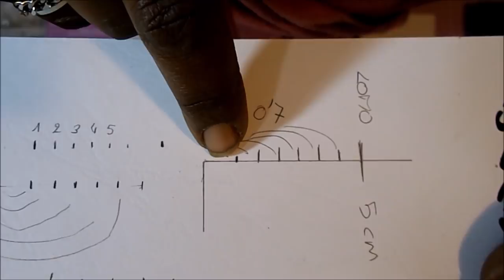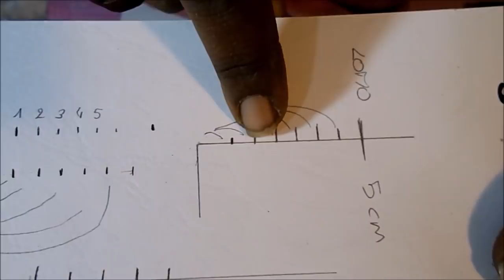Mini Album ROMANTICO con BigShot Plus Splendor de My Minds Eye DIY TUTORIAL scrapbooking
Hola, chicas y chicos. Os traigo hoy un álbum sencillito y muy mono, romántico y dulce, jejejej, todo amor. Para realizarlo he utilizado la BigShot Plus, aunque se podría adaptar. Espero que os guste y os animéis a hacerlo.

COLECCIONES
My mind's eye SPLENDOR

Cúter
Lápiz y goma
Regla metálica larga
Reglas metálicas pequeñas
Tabla de corte rosa
Tijeras de precisión
Pegamento Nuvo Deluxe
Pegamento Tacky Glue
Brocha de silicona
Pegamento Decoupage Decoart
Brocha
Tabla de plegado Scor-Pal y plegadera
Big Shot Plus
Corner Chomper Scallop

GRACIAS POR LA MÚSICA A